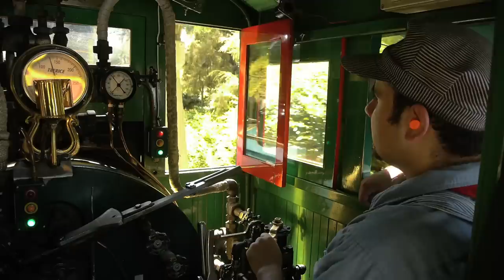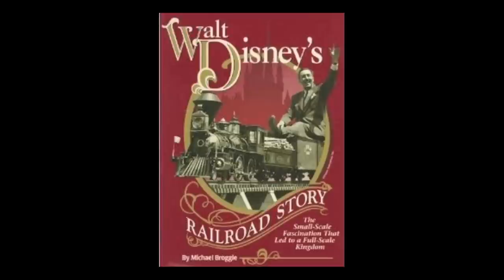History of Disneyland and its Railroad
Walt Disney was totally into model railroads and live steam railroading before building Disneyland. He had a circle of close friends who were into live steam, most also worked at the studio. Disney built, with the help of these friends, an o scale railroad in his office and later a railroad in his backyard. The Carolwood Pacific was Disney's back yard railroad and in many ways was the motivation for building Disneyland. Two of Walt's circle of friends also had backyard railroads and helped motivate Walt in this direction. Ward Kimball was one of these. Watch and see how all this came together as Disneyland.